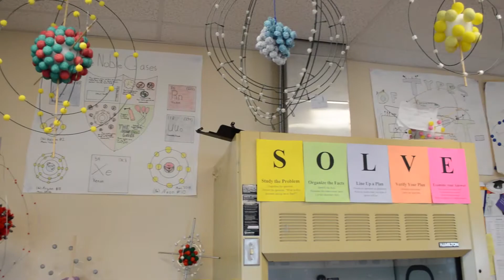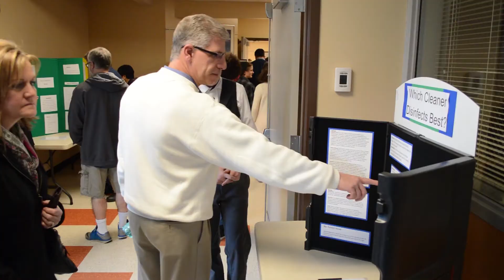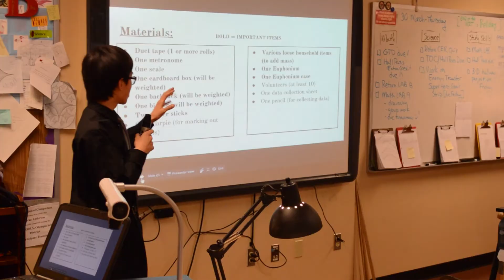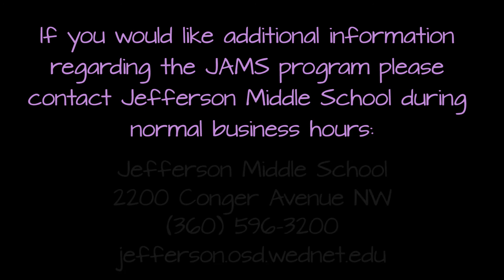Jefferson Accelerated Math & Science (JAMS)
Take a peek into what the Jefferson Accelerated Math & Science (JAMS) alternative program at Jefferson MS is all about. These kids are doing amazing things on a daily basis!